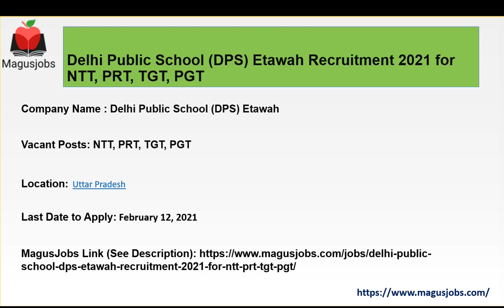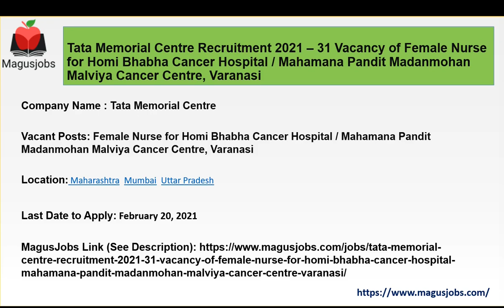DPS Etawah | Tata Memorial Centre | Acharyakulam | Recruitment 2021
Delhi Public School (DPS) Etawah Recruitment 2021 for NTT, PRT, TGT, PGT

Tata Memorial Centre Recruitment 2021 – 31 Vacancy of Female Nurse for Homi Bhabha Cancer Hospital / Mahamana Pandit Madanmohan Malviya Cancer Centre, Varanasi

Acharyakulam Recruitment 2021 for PGT/TGT, Counsellor, Wardens, Science Lab Assistant, Nurse, Carpenter, Plumber & Electrician